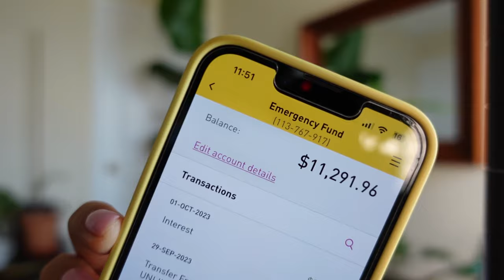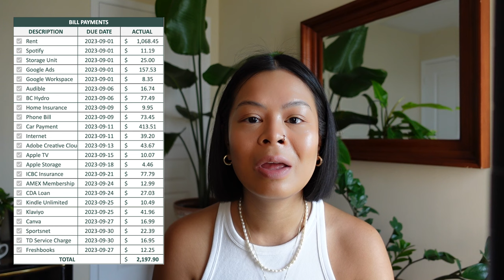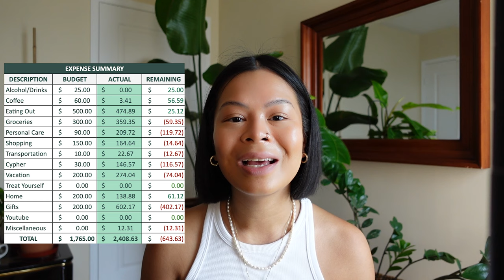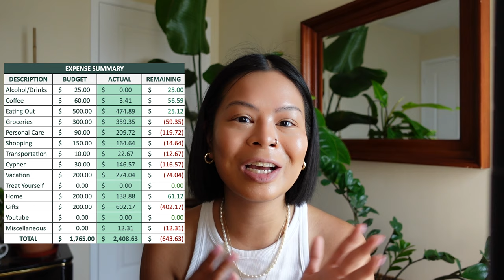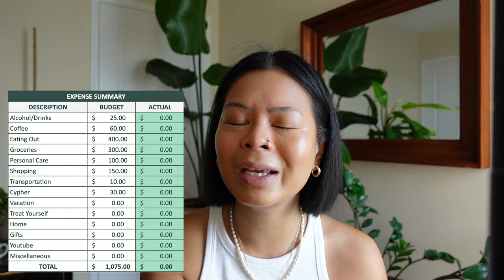How I Budget For A New Month | October Financial Reset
Hi friends! Sorry this video is up later than usual! I'm currently visiting my family in Toronto, hence the change in scenery, I hope you guys enjoy this video!

⏱️ timestamps:
0:00 intro
0:18 september budget recap
07:33 september reflection
9:27 october bundget
sub count: 1577 lovely people